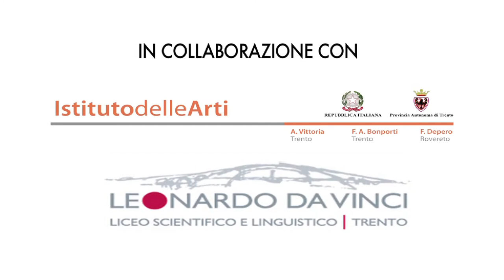Elio Orlandi | Raccontare il Festival | 60° TrentoFilmfestival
Incontro intervista tra Elio Orlandi e alcuni studenti del liceo Leonardo Da vinci di Trento e dell'istituto delle Arti di Trento